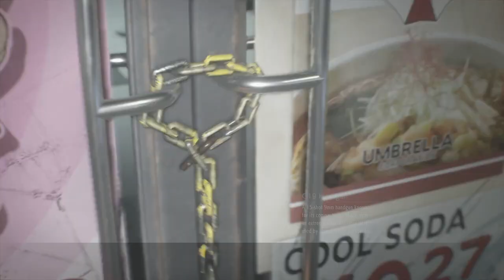Resident Evil 3 Remake - All Hip Pouch Locatons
How and Where to find all Hip Pouch Locations to upgrade your inventory slots for both Jill and Carlos.

Timecodes:
00:00 Subway Power Substation
00:35 Downtown (You need all 3 Jewels for this one)
04:14 Sewers
04:48 Police Station
06:10 Hospital
07:03 Underground Storage